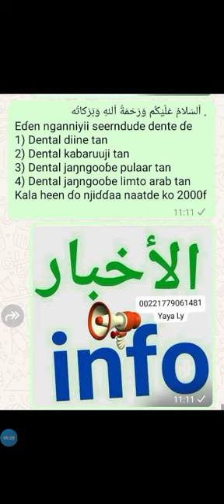Ar heɗto paamaa ko jogori fewjeede